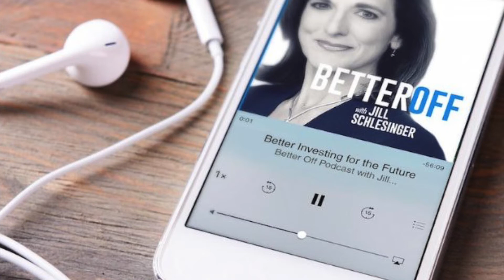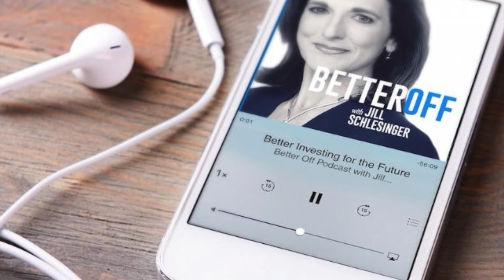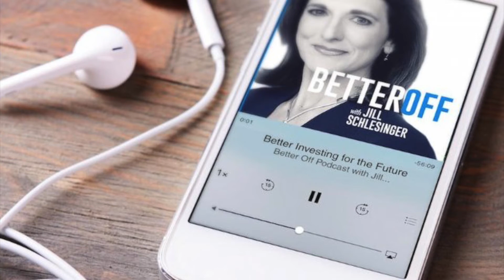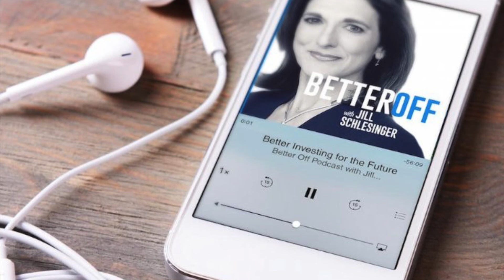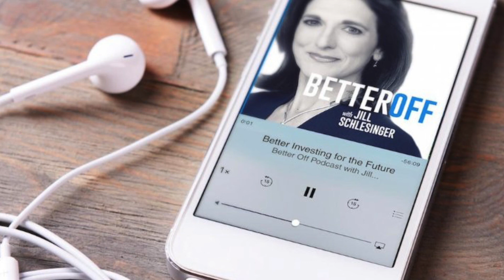BONUS Call: Rent vs Buying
This week on the BONUS call it's the age-old question about big city living...should I buy or keep on renting?